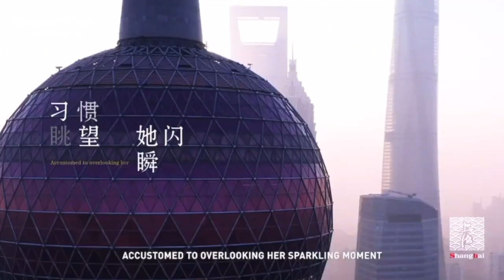Shanghai's mother river Huangpu, a sight you can never get tired of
Huangpu River, a landmark of Shanghai, separates the city of SHANGHAI into two parts, Pudong and Puxi.

With a total length of 113 km (70 mi) and a width of 300-770 m (984-2,526 ft), the river runs through over 10 districts in the city. It is regarded as the Mother River of Shanghai, serving multiple functions including drinking water, shipping, drainage, fishery and tourism.

Several submarine tunnels and bridges have been built under and on the river to provide better transportation conditions. On both sides of the river, there gather various styles of architectures and essential scenery. Famous attractions like the Bund and Lujiazui Finance and Trade Zone are located along the river.